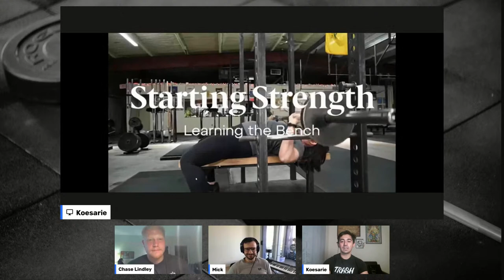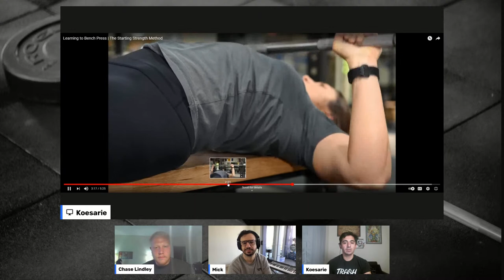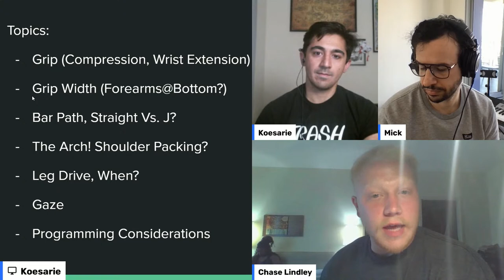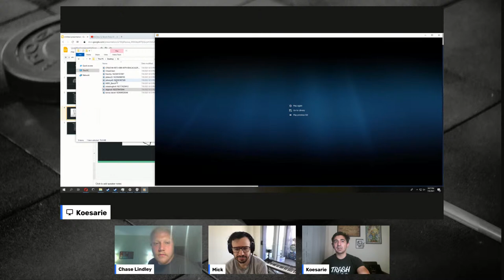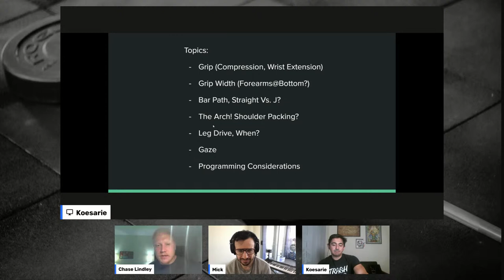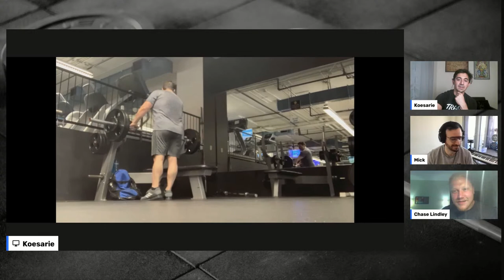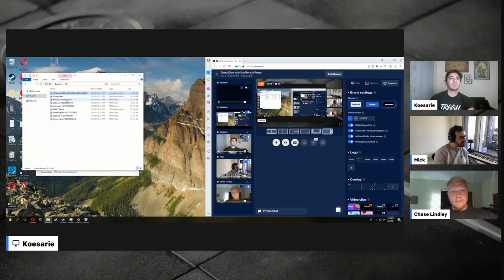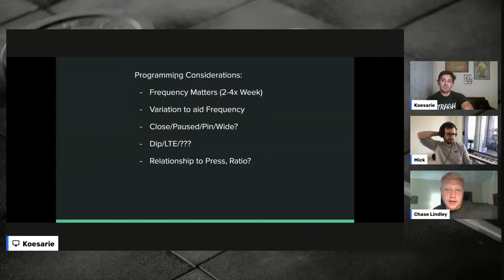Deep Dive into the Bench Press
Starting Strength Coaches Chase and Alex take a deep dive into the Bench Press.

Live form checks and questions in the live chat!

Topics Covered
2:30 Chase's Olympic Lifting Update
14.21 Grip width
16:50 Wrist position
17:50 Touch point on the chest
18:30 Scapular / Chest position
21:07 Wrist straps
21:25 RPE
24:00 Leg Drive
28:00 Elbow Position
30:00 Chicken Winging
34:00 Mr Stigsrud Form Check
38:44 Bar Path
42:30 Tendonitis
46:55 Form Checks
57:30 Programming